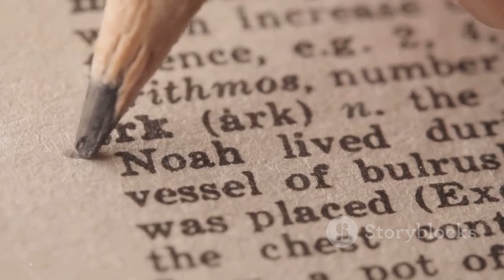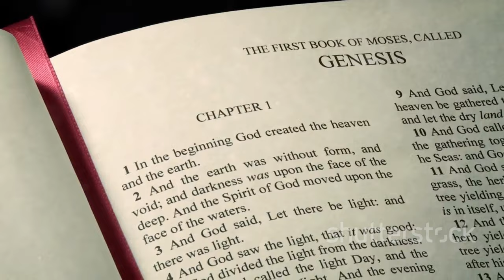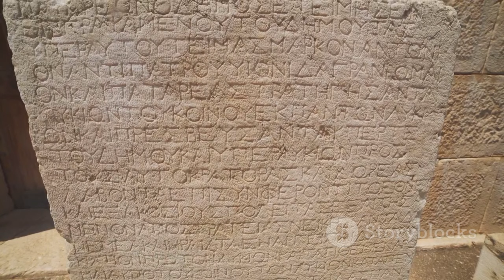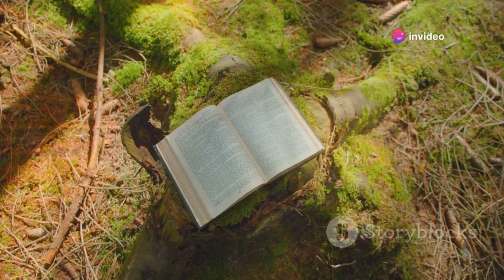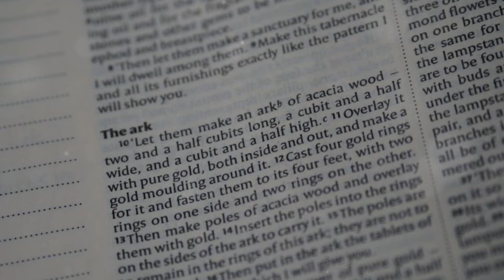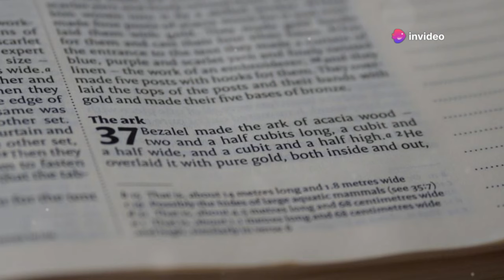WHAT HAPPENED When They Opened The Door Of The Real Noah's Ark SHOCKED Everyone!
Dive into the captivating world of Noah's Ark, exploring themes of divine wrath, human resilience, and salvation. Journey through various interpretations of this ancient tale, be it a literal historical event or a symbolic narrative. Discover the allure of Mount Ararat, Turkey's highest peak, and its legendary connection to the Ark's resting place. Uncover the exciting expeditions that have reported findings of a large wooden structure, supported by 1959 aerial photographs and ground-penetrating radar surveys. Reflect on the Ark's symbolism of faith, obedience, and hope, resonating with flood myths across cultures and contemporary environmental issues. Join us as we bridge the gap between science and faith in this timeless quest.